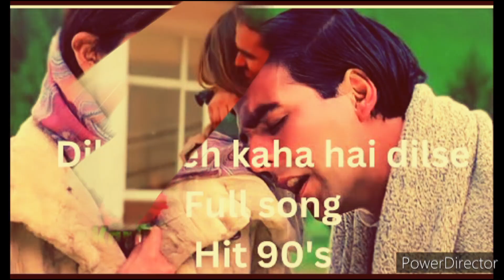दिल ने ये कहा है दिल से ♥️ Dil ne ye kaha hai dil se/Dhadkan/alkayagnik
दिल ने ये कहा है दिल से💕Dil Ne Ye Kaha Hai Dil se/Dhadkan/AlkaYagnik SonuNigam 90s Hits
Dil ne ye kaha hai dil se mohabbat ho gai hai tumse
Dhadkan movies all songs
Akshay kumar Supar hit song
Sunil setty superhit songs
Mamta kulkarni superhit songs
Akshay kumar movies
Sunil setty movies
Mamta kulkarni movies
Alka Yagnik Sonu nigam Superhit songs
Alka Yagnik Sonu nigam oldgolsongs
Alka Yagnik Sonu nigam 90s love songs
Alka Yagnik Sonu nigam Romantic songs
Alka Yagnik Sonu nigam classical songs
Alka Yagnik Sonu nigam sad songs
Song CREDIT 💐💕🙏

Dil Ne Yeh Kaha (Love Song) Alka Y, Kumar S, Udit N | Dhadkan | Akshay Kumar, Sunil Shetty, Shilpa SMovie/album: Dhadkan
Singers: Alka Yagnik, Kumar Sanu, Udit Narayan
Song Lyricists: Sameer
Music Composer: Nadeem Saifi, Shravan Rathod
Music Director: Nadeem Saifi, Shravan Rathod
Music Label: Venus

Dil ne yeh kaha hai dil se

Mohabbat ho gayi hai tumse

Meri jaan mere dilbar

Mera aitbar kar lo

Jitna bekaraar hoon main

Khud ko bekaraar kar lo

Meri dhadkanon ko samjho

Tum bhi mujhse pyaar kar lo

Tum jo keh do to chaand taaron ko

Tod laaunga main

In havaon ko, in ghataaon ko

Mod laaunga main

Ho tum jo keh do to chaand taaron ko

Tod laaunga main

Mod laaunga main

Kaisa manzar hai meri aankhon mein

Kaisa ehsaas hai

Paas dariya hai door sehra hai

Phir bhi kyun pyaas hai

Kadmon mein jahan yeh rakh doon

Mujhse aankhein chaar kar lo

Meri yaadon mein, mere khwaabon mein

Roz aate ho tum

Is tarah bhala meri jaan

Mujhe kyun sataate ho tum

Ho meri yaadon mein, mere khwaabon mein

Teri baahon se, teri raahon se

Yoon na jaaunga main

Yeh irada hai, mera vaada hai

Laut aaunga main

Duniya se tujhe chura loon

Thoda intezar kar lo

Kaise aankhein chaar kar loon

Kaise aitbar kar loon

Apni dhadkanon ko kaise

Itna bekaraar kar loon

Kaise tujhko dil main de doon

Kaise tujhko pyaar kar loon

Tum bhi mujhse pyaar kar lo (x6)